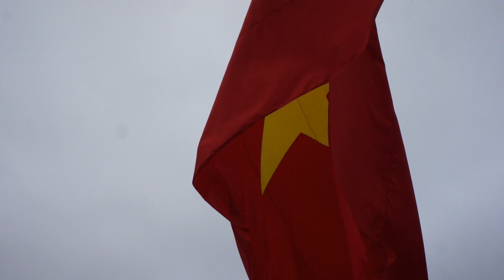Sapa and Ha Giang (2013)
A trip through the hills of northwest Vietnam.  Sapa city, Hao Thao village, Bac Ha, Can Cau, & Ha Giang.